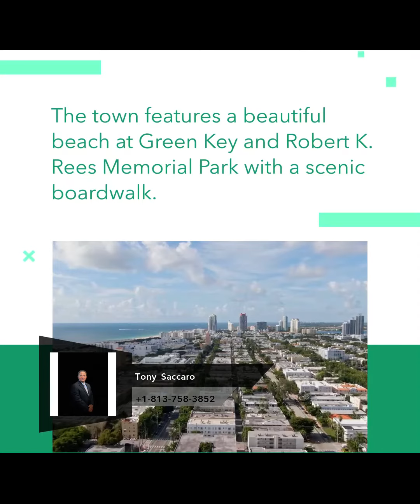Hey Check out this new Video. If you have any Real Estate Needs please call or .